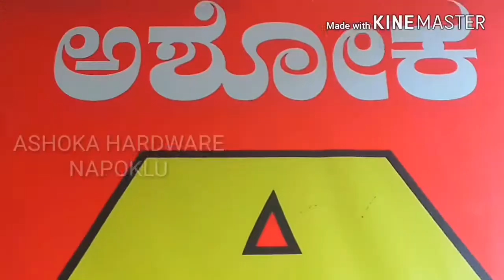ASHOKA GLASS PLYWOODS & HARDWARE NAPOKLU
Ashoka Hardware FMC road Napoklu
Harish